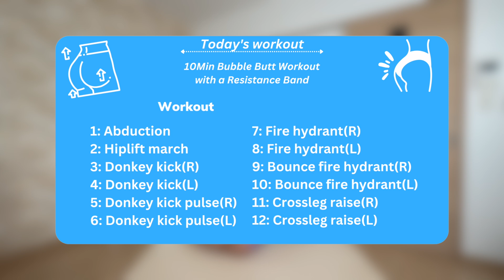Get A Bubble Butt In 10 Minutes With A Resistance Band - No Squats, Quick Result, No Jumps!!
Get A Bubble Butt In 10 Minutes With A Resistance Band
Unlock Your  Booty Potential with this 10-Minute Bubble Butt Workout for Women at Home! Grab your resistance band and get ready to sculpt, tone, and lift your glutes to new heights!

Fitness level: all levels
Equipment: One resistance band
Main muscle worked: Glutes

✨Workout (40sec + 10sec)
1: Abduction
2: Hip lift march
3: Donkey kick(R)
4: Donkey kick(L)
5: Donkey kick pulse(R)
6: Donkey kick pulse(L)
7: Fire hydrant(R)
8: Fire hydrant(L)
9: Bounce hydrant(R)
10: Bounce hydrant(L)
11: Cross leg raise(R)
12: Cross leg raise(L)

00:00 Introduction
00:29 ABDUCTION
01:17 HIP LIFT MARCH
02:09 DONKEY KICK
03:50 DONKEY KICK PULSE
05:28 FIRE HYDRANT
07:10 BOUNCE FIRE HYDRANT
08:48 CROSS LEG RAISE